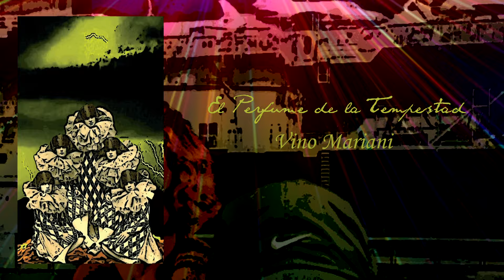Vino Mariani (El Perfume de la Tempestad) - Indio Solari y LFDAA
Letra:
Vas a invitar a los notables
y a las celebridades underground
van a sonar aplausos para todos, hoy
Oh-Oh-Oh!

Tu pulgar va aprobando en el bar
                    que atenderá un amigo fiel
Vas meneando tu cabeza
                    con satisfacción (OK!)
si en las mesas estelares nada falta
Oh-Oh-Oh!

Un lugar allí y una oferta más
(no vas a bromear con eso)
Lucirás la risa más ingenua sin dudar
Tu corazón vacilará la noche de hoy
Oh-Oh-Oh!

Tipas y cronistas muy mal pagos
y unos "pelusas" cuidando el jardín
Toda la gran oferta de un fino anfitrión
Oh-Oh-Oh!

Luces y el mejor DJ atronador
y premios en un escenario
El culo que valés es tu secreto una vez más
Total no es más que el mundo de plateas de hoy
Oh-Oh-Oh!